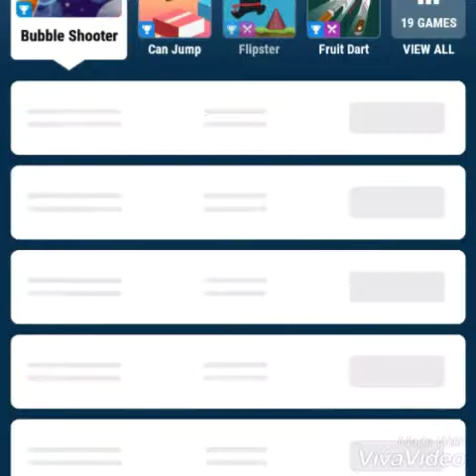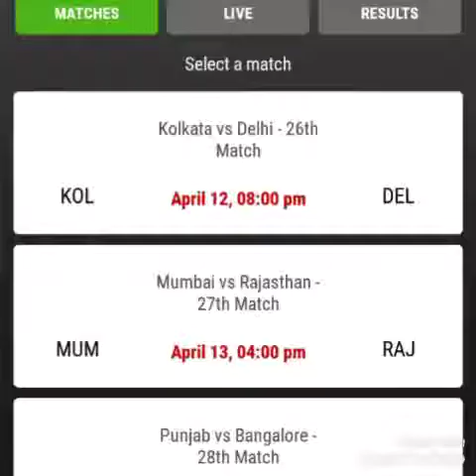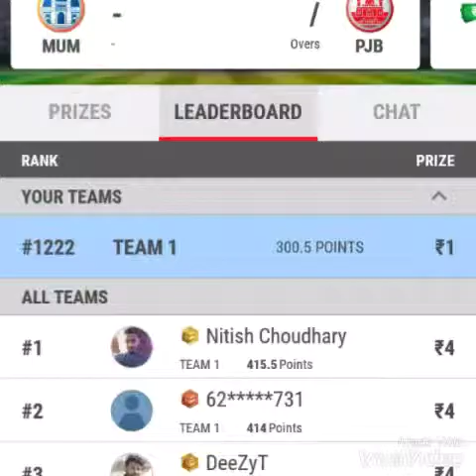MPL APP SE PAISE KAISE KAMAYE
Real-time play game video for earning money

YE VIDEO ME JO BHI ME TIPS DIA HU JYADA LOGO KO PATA HAI
BUT JO NHI JANTE VO DEKH SAKTE HAI

Mpl ka link👇niche hai download kar sakte ho
Avor  bahut sare paise kama sakte ho
Thanks